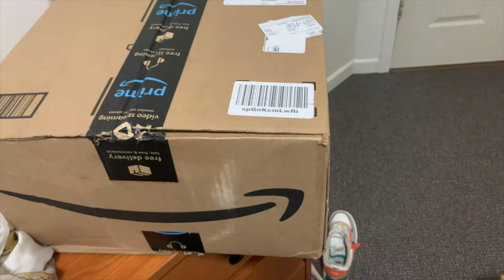College Room Tour| Move In Day + Decorating my Room| UConn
Hey Lovelies, here's a new and updated room tour for you guys. Senior year, apartment style! Check them out: